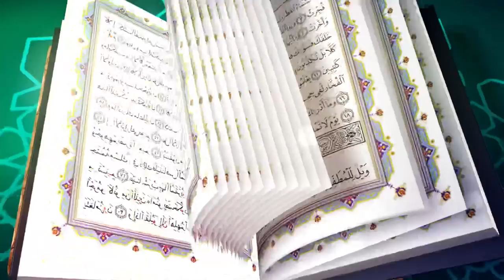IMA Publishers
High Quality Printing and Publishing of Islamic Books with state of art creativity. IMA Publishers New Delhi India.